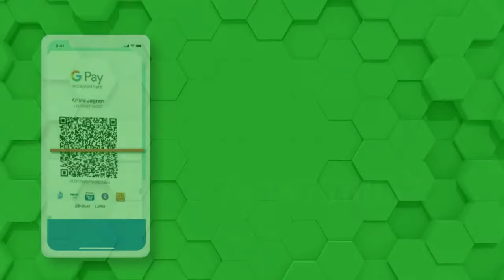ଫାର୍ମରେ କନ୍ଦମୂଳ ଚାଷ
ଫାର୍ମରେ ବିଭିନ୍ନ ଲାଭଜନକ ଚାଷ । କନ୍ଦମୂଳ, ଆମ୍ବ ଚାଷ କରି ସ୍ବାବଲମ୍ବୀ ହେଲେ ରଞ୍ଜନ କୁମାର ନାୟକ ।